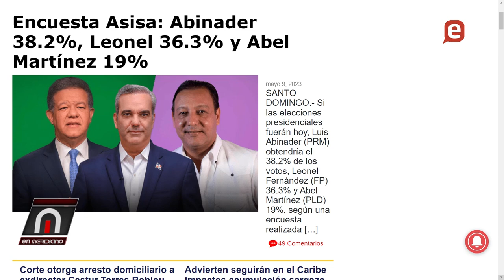ASISA RATIFICA POLARIZACION ENTRE LUIS ABINADER Y LEONEL FERNADEZ